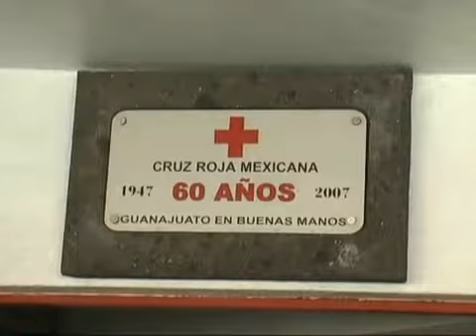EN ESTA TEMPORADA DE CALOR AUMENTAN CASOS DE DESHIDRATACION